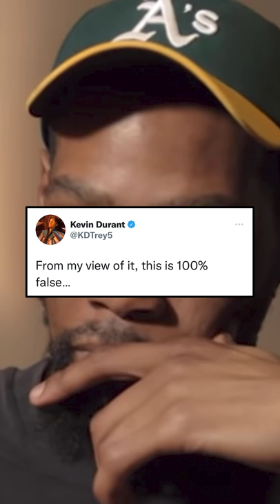Draymond & KD Get Into Friendly Twitter ARGUMENT 👀